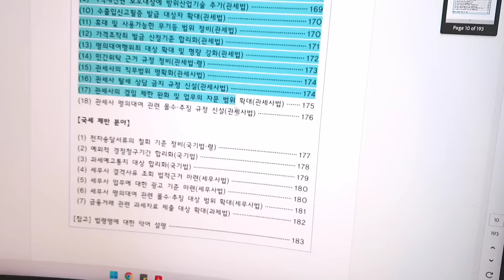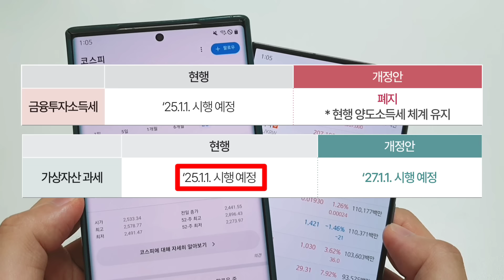(긴급)당분간 '이거'절대 내지마세요. 나만 손해봅니다